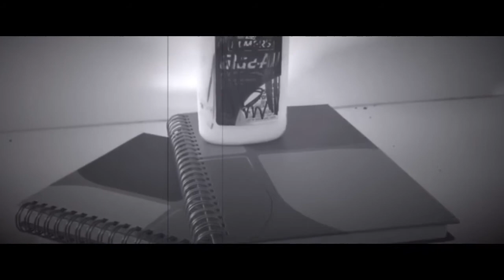Customizing Vans And Giving Them To IanETB FUTURE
Guys this took three whole weeks to make. Make sure you like this video.

LINK TIME!